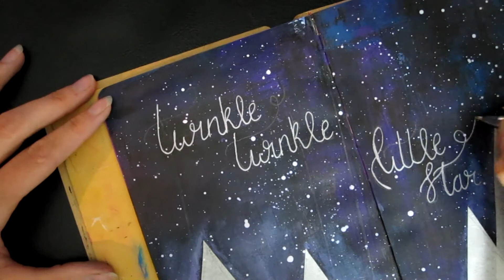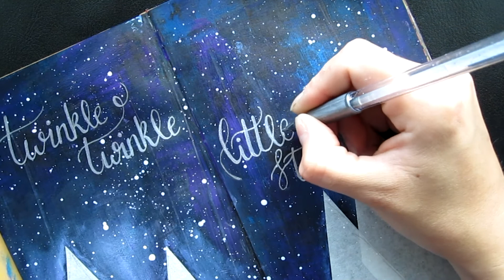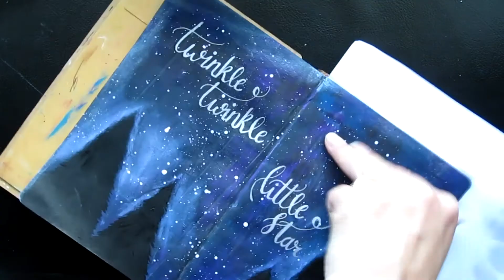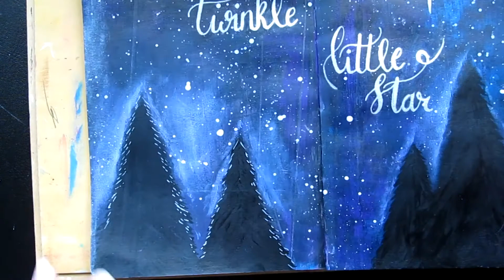Art Journal Tutorial - Twinkle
An Art Journal Layout based on my daughters favourite song: Twinkle Twinkle Little Star.

I really enjoyed trying out some new teqhniques on this page and practicing my calligraphy.

A list of the supplies I used:
Dylusions Art journal Small
Dylusions Black Marble Paint
Dylusions London Blue Paint
Dylusions Crushed Grape Paint
Dylusions White Linen Paint
Stampin'Up Night of Navy Ink
Stampin'Up Blackberry Bliss Ink
Brayer
Ranger mini ink blending tool
Masking Paper
Silver Gel Pen
Signo Uniball White Gel Pen
Cosmic Shimmer Gilding Polish - Silver Dream